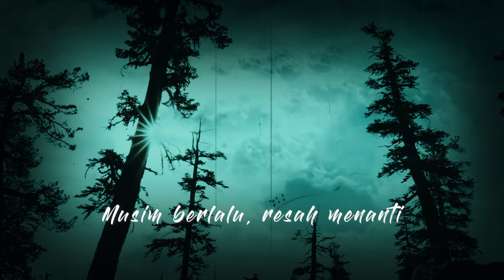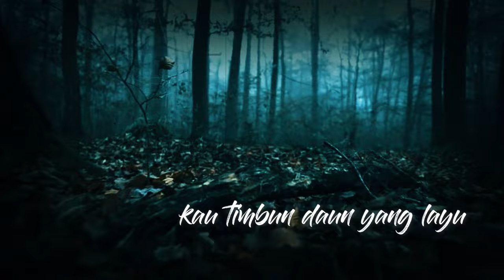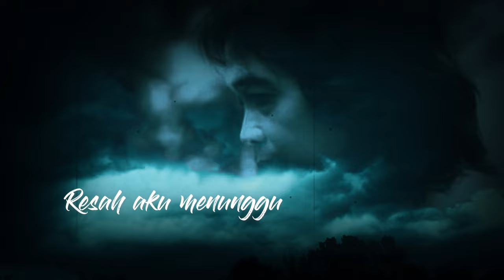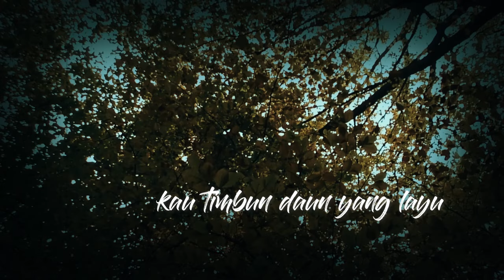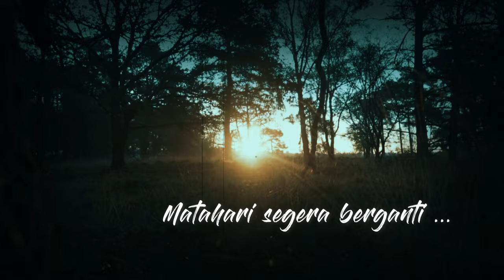Chrisye - Matahari (Official Lyric Video)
Official lyric video by Chrisye performing Matahari
Cipt. Erros Djarot

Lirik
Musim berlalu resah menanti
Matahari pagi, bersinar gelisah
Kini semua bukan milikku
Musim itu t'lah berlalu
Matahari segera berganti
Dimana kau timbun daun yang layu
Makin gelisah aku menanti
Matahari dalam rimba kabut pagi
Sampai kapankah aku harus menanti
Awan yang hitam tenggelam dalam dekapan
Daun yang layu berguguran di pangkuan
Kapan badai pasti berlalu (Badai berlalu)
Resah aku menunggu
Kapan badai pasti berlalu
Badai pasti berlalu
Di mana kau timbun daun yang layu
Kini semua bukan milikmu
Musim itu telah berlalu
Matahari segera berganti